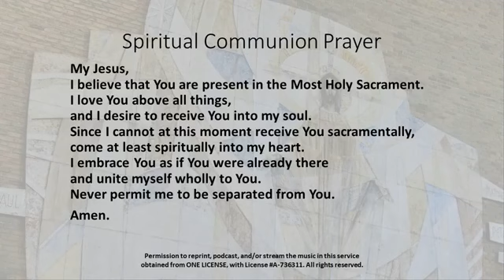Sunday Mass - October 18, 2020 (Interpreted)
Fr. Adam - Church of Our Saviour - Jacksonville, IL
8:30 Sunday Mass  - October 18, 2020 - Interpreted
LIVESTREAM via Facebook